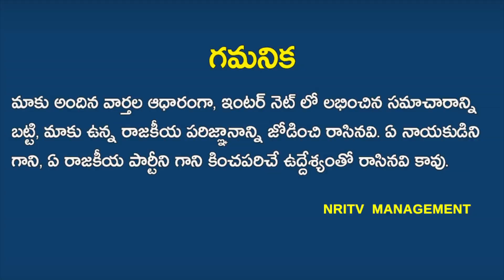Central Make Sensational Decision On Chandrababu Zed+ Security | Jagan Shock For Chandrababu Range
Central To Make Sensational Decision On Chandrababu Zed+ Security | Jagan Shock For Chandrababu Range